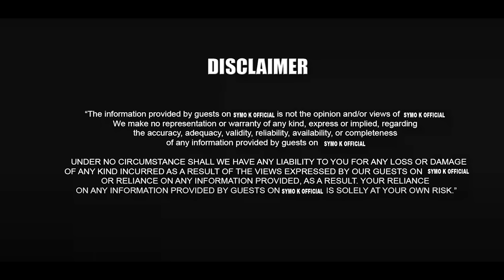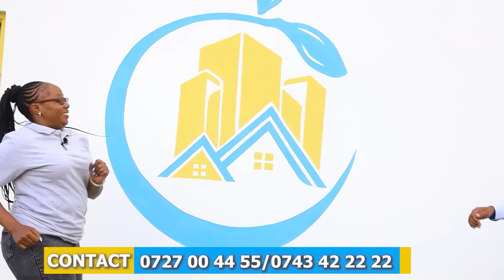MAMI ORAGIRWO TA NYAMU,MY DAD AHURIRWO AKIGURUKA ,MWANA WAKWA ANYITIRWO NI ITHE,RIU NDI DESPERATE